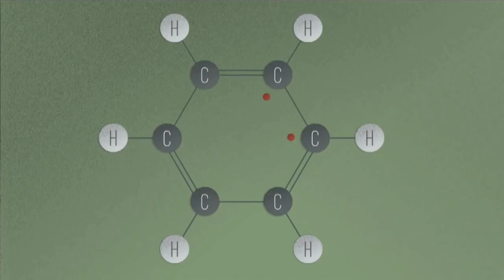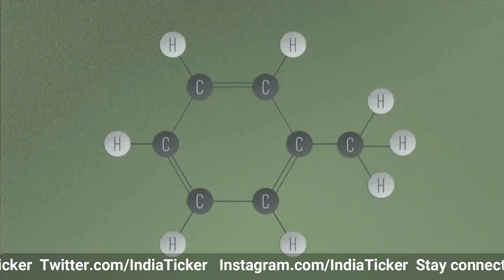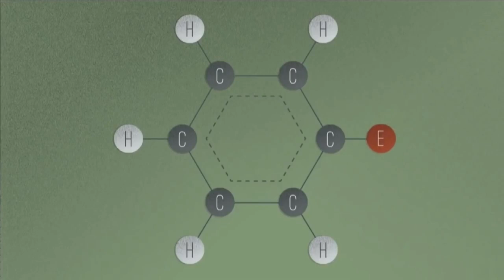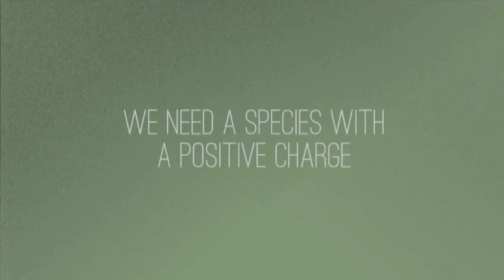Benzene Definition | Structure & Formula | Properties | Uses | Aromaticity in Hindi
What is Benzene?
benzene uses
benzene properties
benzene structural formula
benzene discovery
benzene definition
chemical properties of benzene
benzene ring
benzene michael

बेंजीन क्या है?
बेंजीन का उपयोग करता है
बेंजीन गुण
बेंजीन संरचनात्मक सूत्र
बेंजीन की खोज
बेंजीन परिभाषा
बेंजीन के रासायनिक गुण
बेंजीन रिंग
बेंजीन माइकल

इस वीडियो को अंत तक देखें और साझा करना, साझा करना और सदस्यता लेना न भूलें .

CREDIT:

The video is a contextualized and translated version (suitable for Indian audiences) of the original video (linked below). The original license allows the use of this video under CC-BY-NC domain of creative commons community.

Voiceover: Gopesh Kaushik